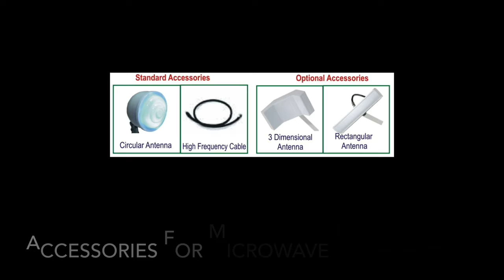MICROWAVE DIATHERMY -250W | IMAGE